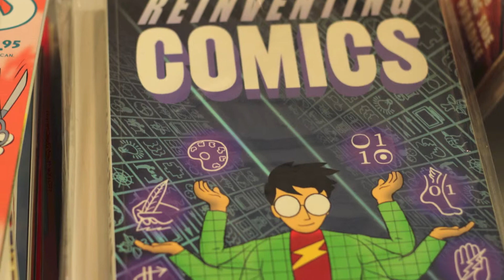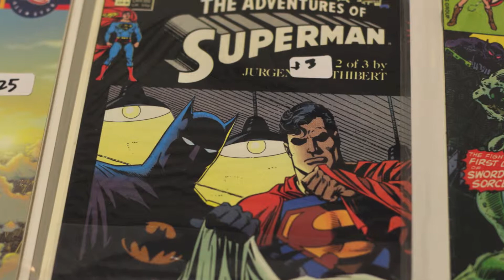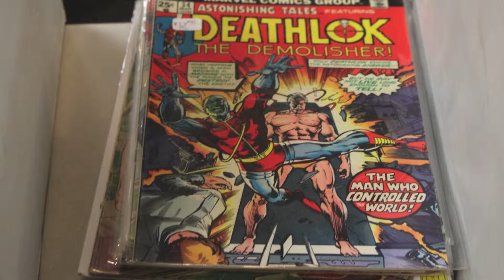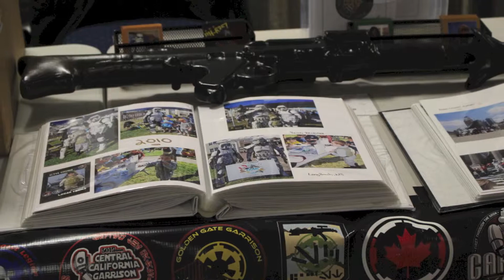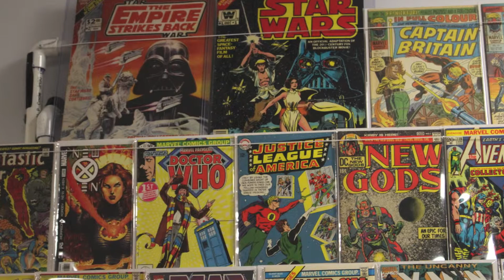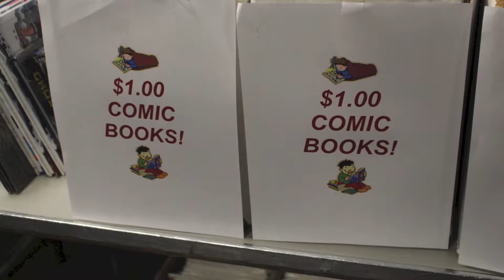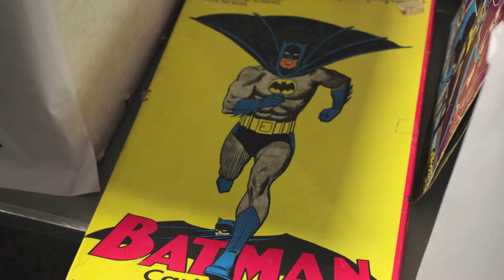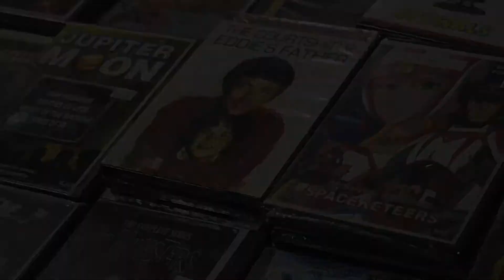11 16 2014 Jersey Shore Comic Book Show